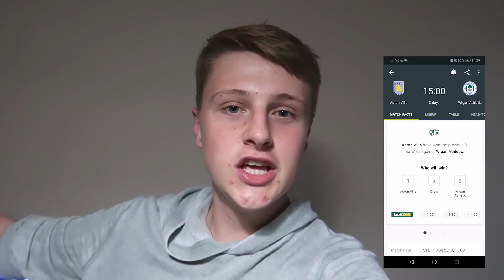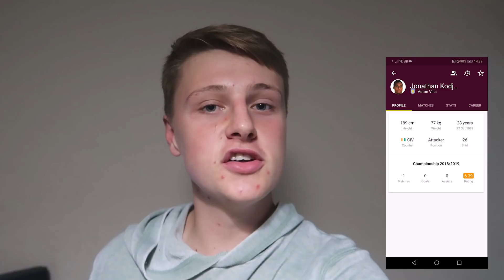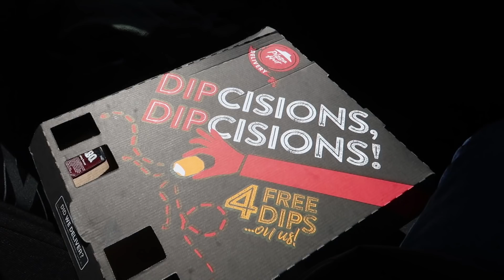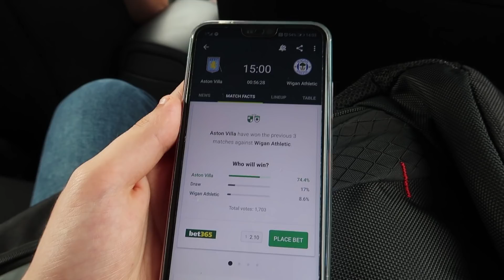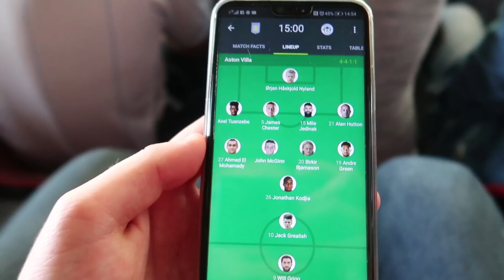AWAYDAYS: ASTON VILLA VS WIGAN ATHLETIC - 90TH MINUTE SCENES!!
700 LIKES FOR INCREDIBLE SCENES?!

Aston Villa 3 - Wigan Athletic 2

Aston Villa vs Wigan Highlights

Aston Villa vs Wigan 90th minute goal!